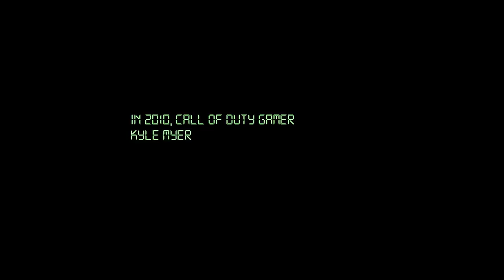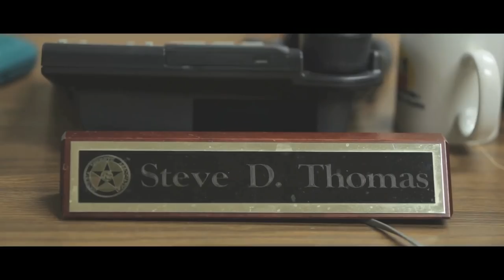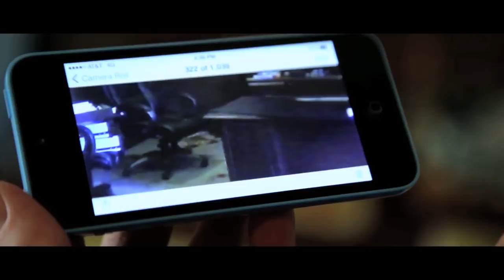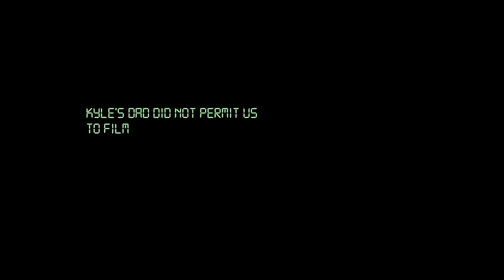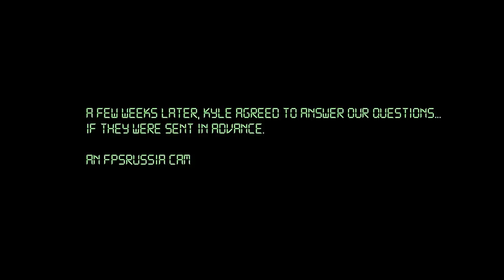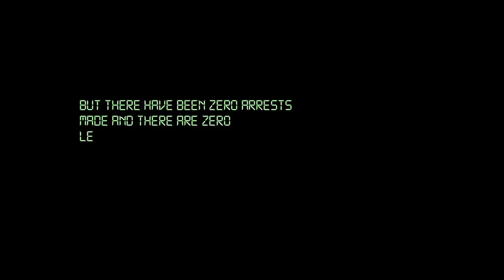Who Killed Keith Ratliff?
The FPS Russia YouTube channel was created by Keith Ratliff and Kyle Myers in April of 2010. By early 2013, it became one of YouTube's most popular destinations with over 5 million subscribers. Myers played the part of Dmitri Potapoff, "The Professional Russian," with a seemingly unlimited knowledge of guns, ammunition and heavy artillery. In January of 2013 at the height of their popularity, Myer's co-creator Keith Ratliff was unexpectedly shot in the head, execution style, with a single bullet at close range. No one knows who killed Ratliff or why. What we do know is both men created a strange and successful digital video brand set in a world where highly-regulated automatic weapons are king, and the distinction between reality and fiction is blurred.

ABOUT THE SCENE
Your go-to source for the best digital videos curated from around the globe. The Scene features a mix of comedy, celebrity, sports, music, fashion, and documentary.